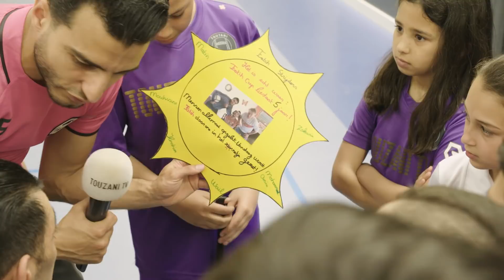Touzani School 5e FATIH CUP met FATIH & BOEF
insta van Fatih

Voor de vijfde keer! De mooiste dag van het jaar. De FATIH CUP. Eregast FATIH aka De Stille Rapper laat zich verwennen en omkopen door de kids van Touzani school. Want wie gaat met de hoofdprijs naar huis? Het meest chille team. En wie reikt deze speciale FATIH CUP de beker uit? BOEF!!!

Touzani heeft de microfoon in zijn handen en praat veel.

Touzani productions 2018